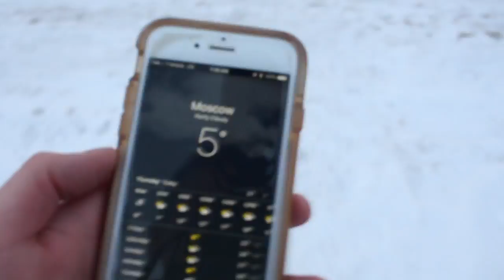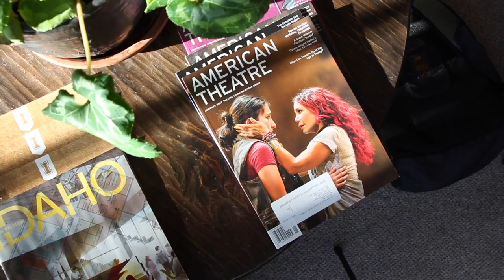Vlog 001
This is about being behind the scenes of acting in theatre and film. What does it takes to become and actor/actress? Now you'll know.